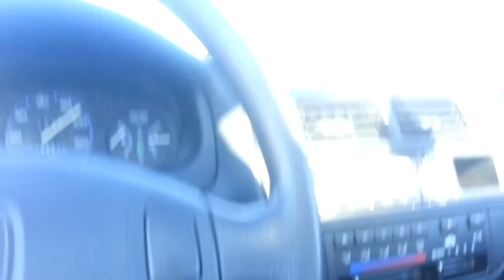Nissan GTR Launches FROM 90 MPH!!!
I was driving on the interstate in my 98 Honda Civic si just outside Cincinnati when I came upon an R35 Nissan Skyline GTR. We were travelling about 90 mph when I gave him a thumbs up and a signal to blast off like the GTR does. The GTR went from a 0 m/s velocity relative to my Honda civic when the GTR floored the throttle and instantly left me like I was standing still. The Nissan GTR certainly lives up to it's name and I will be proud to own a GTR when I get the chance. Enjoy the video.